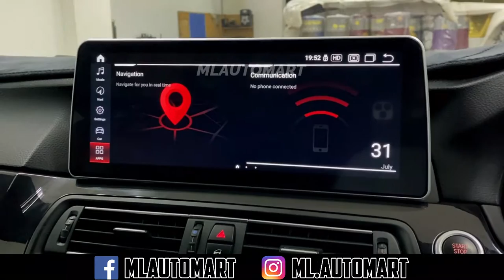✅ BMW F10 - 360 Panaromic Car Parking Camera (3D)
👍 Super High Quality 360 Camera , Park Your Car in a Peace of Mind

Address :
1G, 5G, &, 7G, Jalan Bandar 12, Pusat Bandar Puchong, 47100 Puchong, Selangor